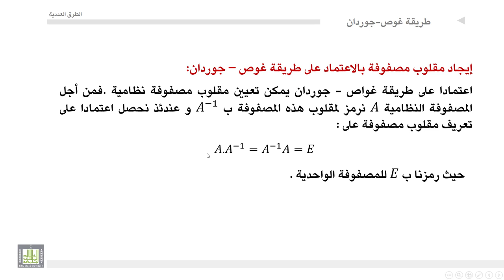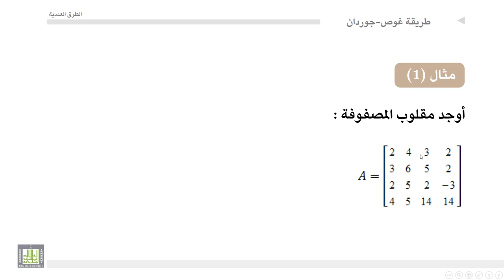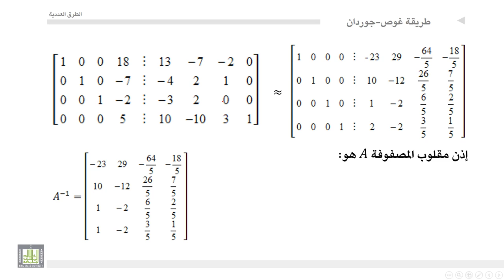الطرق العددية | 2-5 | إيجاد مقلوب مصفوفة بطريقة غوص – جوردان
المقررات المفتوحة
إيجاد مقلوب مصفوفة بطريقة غوص – جوردان